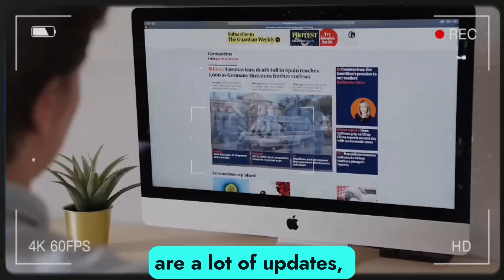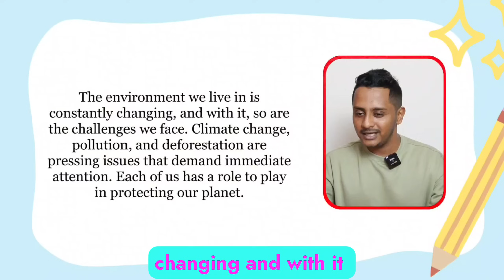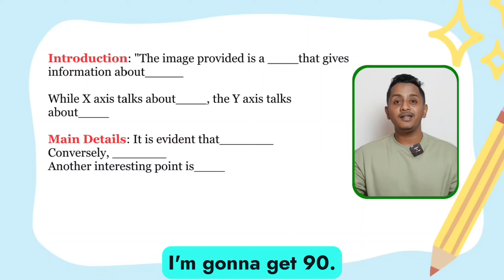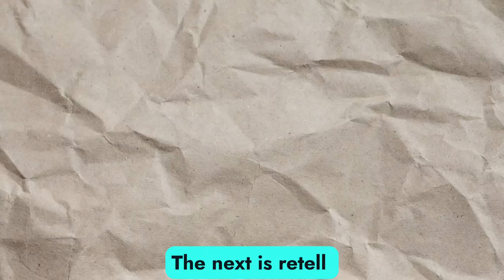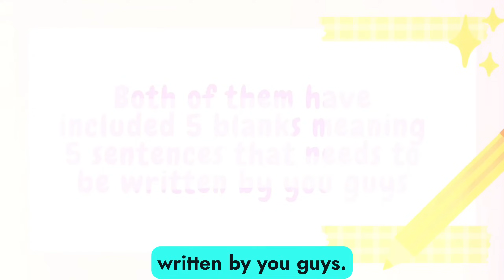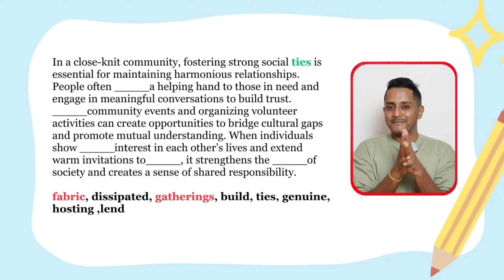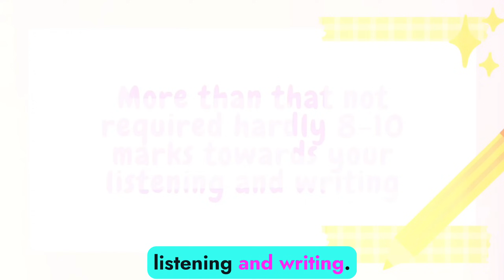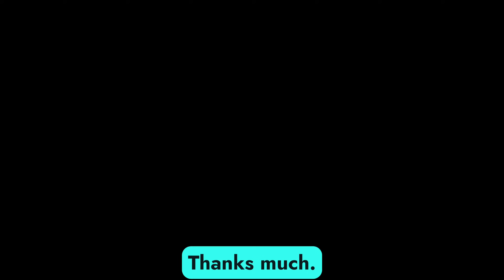10 December - 10 January PTE Strategy to Score 90 in PTE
10 December - 10 January PTE Strategy  to Score 90 in PTE

🌟 Score 79+ on Your First PTE Attempt! 🌟
Need help getting 90 overall in the first attempt?

Hi, I'm Nakul. After failing the PTE three times, I didn't give up and on my fourth try, I scored a remarkable 90. This experience inspired me to start SKILLS PTE ACADEMIC. We've since helped over 40,000 students globally to overcome their PTE challenges. Our approach focuses on personalized guidance, proven strategies, and strong support, aiming to improve not just your language skills but also your confidence and self-belief. Join us on this journey to turn your challenges into success and open up a world of opportunities.